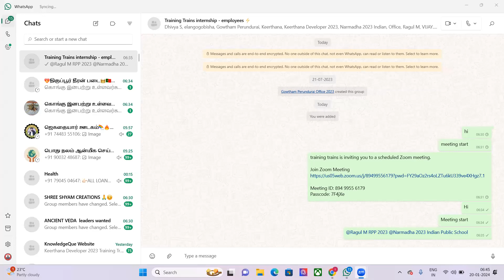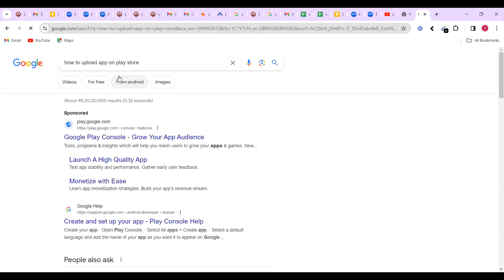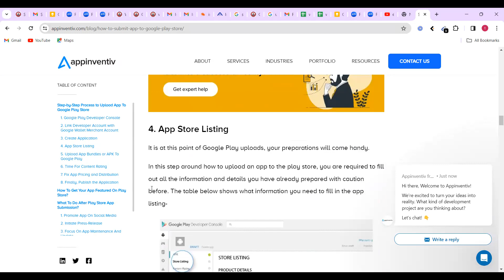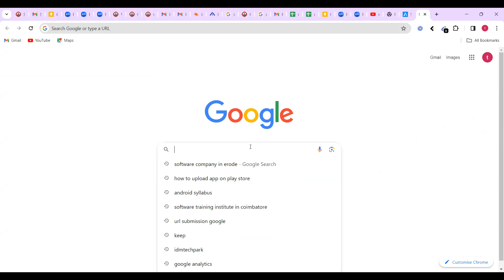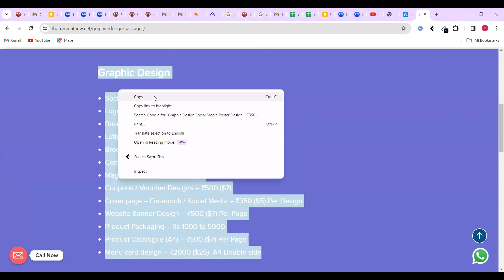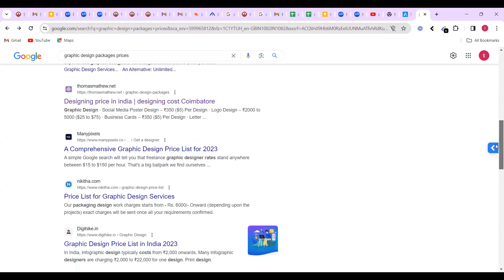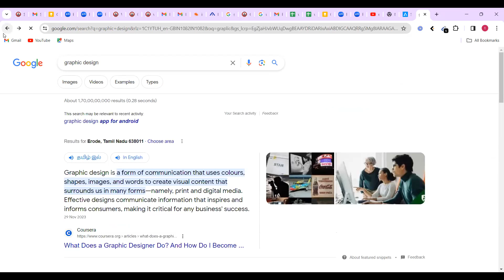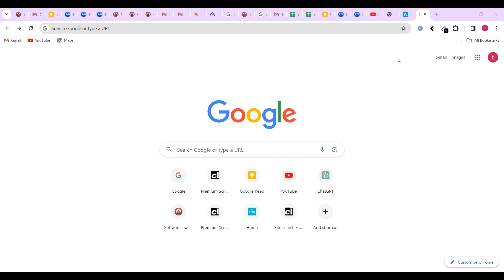Training Trains Internship Meeting 20-01-2024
Training Trains  Software Technologies &
Software Training Institute
Internship-Inplant training|Projects|Placements

Training Trains Academy
IT Services and IT Consultancy
Internship-Inplant Training& Projects
IT Jobs And Placement

Benefits of Attending In-Plant training with us:
1.    2 or more Certificates
2.    Project Exposure in Live Server/Build Your own web app and Mobile app upload live Google Play Store
3.    Post Support for your Project / Seminar / Presentation etc.,
4.    Start Up India Campaign Guidance
5.    Free Interview Coaching
6.    Tips for getting selected in Campus Recruitment
7.    Industry Trends
after complete  Get Certificate
Software Training Institute
Internship-Inplant training|Projects|Placements

Hi, I am Boopathikumar CEO and Founder of trainingtrains , domainhostly, W3appdevelopers..I am looking forward to Share my knowledge to all  Students,I have 13+ year experience  with Web app Development  and Web Hosting  and Domain Registration and Android app development  with  publishing play store And also working with AI-Data Scientist using r programming and python programming ,Big data analyst Hadoop ..  Research -Development and training

Domainhostly.com
W3appdevelopers.com
332 Mullamparappu
N.G.palayam post
Erode-638115
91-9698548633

Training Trains Academy
Internship-Inplant Training& Projects
 Office:
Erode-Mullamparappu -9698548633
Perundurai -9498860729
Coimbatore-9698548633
Training Trains  Internship-Inplant Training
Software Training Institute
332 mullamparappu,
 N.G.Palayam Post,
 Erode,  Tamil Nadu 638115

Training Trains Software Technologies  Internship
28/8, Sarayakkaran Thottam,
Kalliyam pudur road,
Perundurai,
Erode- 638052